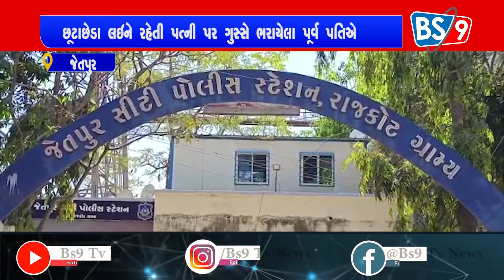છૂટાછેડા લઇને રહેતી પત્ની પર ગુસ્સે ભરાયેલા પૂર્વ પતિએ તેમજ ભત્રીજાએ છરીના ઘા ઝીંકીને પતાવી દીધી